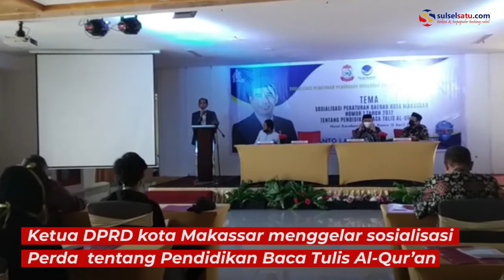Ketua DPRD Makassar Sosialisasi Perda Baca Tulis Al Qur’an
Video terkini dan terbaru..